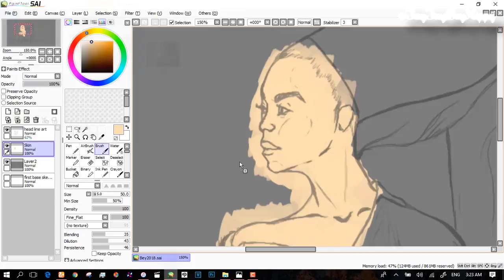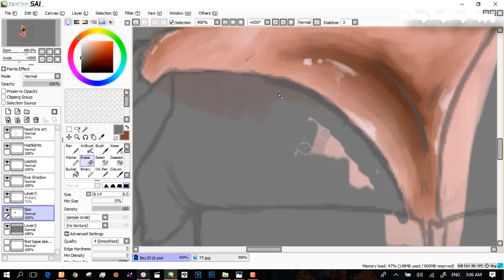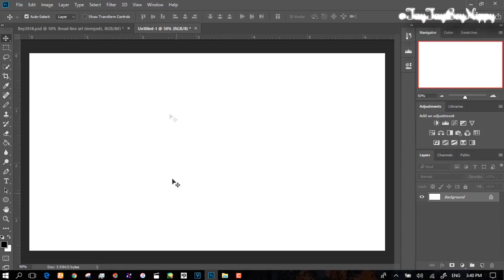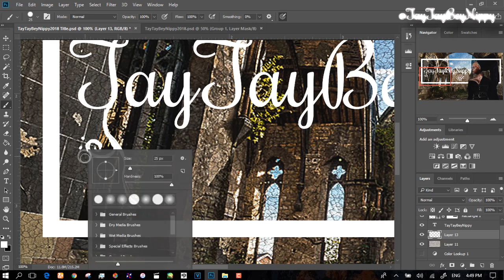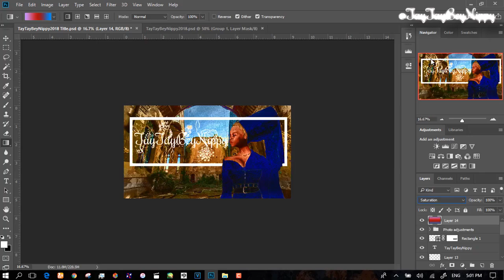TayTayBeyNippy 2018 Channel Look | Painting Beyoncé | Paint Tool Sai (Speed Painting)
Hey guys so all through out 2017 I picked up the hobby of painting both traditionally and digitally
and now I feel like I'm at a point where I can show my art to the public. Anyways this felt like a
perfect video for new years video so I hope you all enjoy.
Programs used : Paint Tool Sai/Photoshop CC